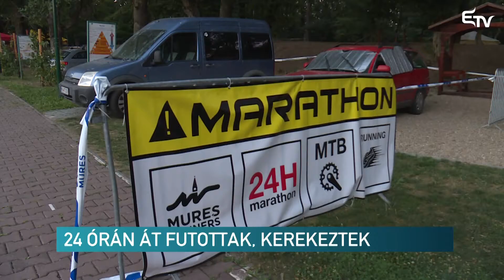Sporthírek 2017. augusztus 7. – Erdélyi Magyar Televízió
BAJNOKOT VERT A SEPSI OSK

Legyőzte 1-0 arányban a bajnok konstancai Viitorul együttesét a labdarúgó 1. liga 4. fordulójában a sepsiszentgyörgyi Sepsi OSK. Az újon háromszéki csapat ezzel sokak szerint a bajnokság legnagyobb meglepetését okozta.

24 ÓRÁN ÁT FUTOTTAK, KEREKEZTEK

Huszonnégy órán át tartó futó és kerékpározó versenyt szervezett a Mureș Runners klub a marosvásárhelyi Somostetőn. Az emberpróbáló verseny nem éppen széles tömegeknek szólt, azonban így is 15 futó, hét kerékpáros és hét váltócsapat nevezett. A kerékpárosok között a marosvásárhelyi György Levente bizonyult a legjobbnak, ő 370 kilométert tekert, a futók között a szintén marosvásárhelyi Costea Adrian diadalmaskodott, ő 160 kilomért tett meg 24 óra alatt.